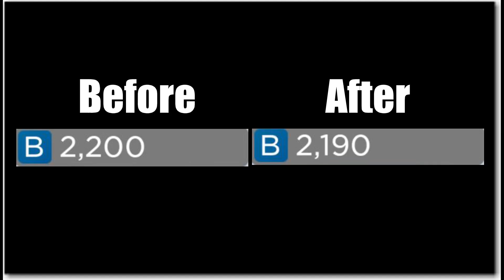DON'T REDEEM THIS CODE IN ARSENAL ROBLOX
I hope this video will help you. Please wait patiently for my next video. Peace out.